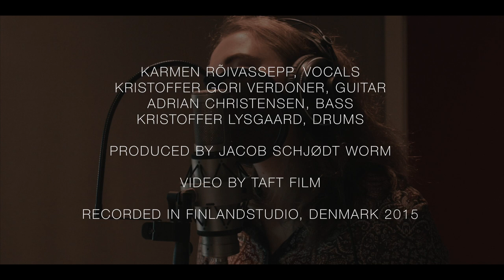Karmen Rõivassepp Sa tulid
Playing around in the studio with Estonian Jazz singer and Composer Karmen Roivasepp . Beautiful language and arranging !